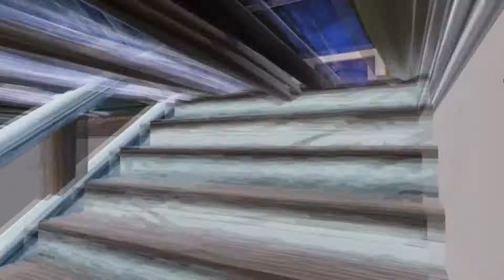MY BEST SOLO WIN (I'M A NOOB DON'T BULLY ME PLZ XD)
Hey guys sorry for the little break but i'm back :D